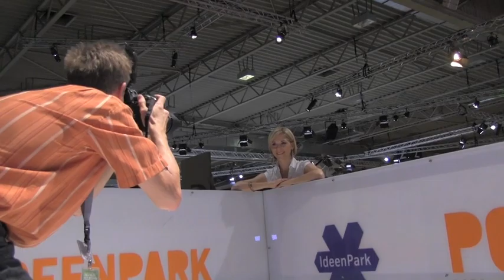Henrys Vlog: Szewczenko on Ice?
Unser Social Media VJ Henry hat Tanja Szewczenko im IdeenPark getroffen. Die ehemalige Eiskunstläuferin testete die textile Skipiste im Stadtquartier FunBox.